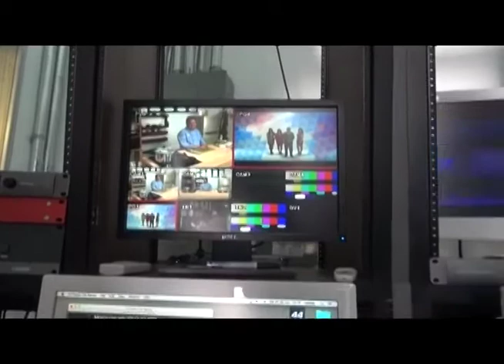Entretiene televisión a zacatecanos desde 1960